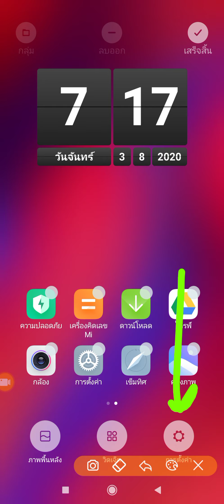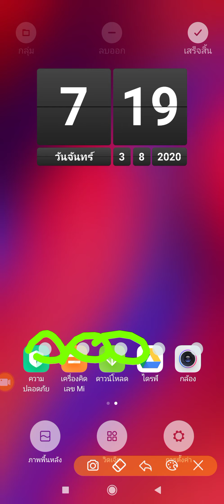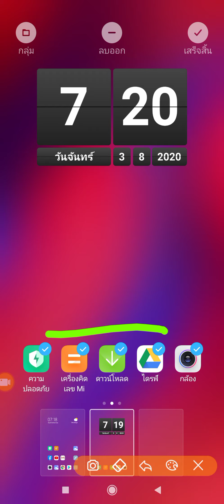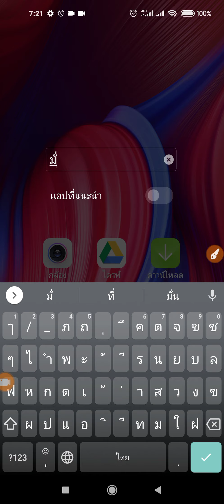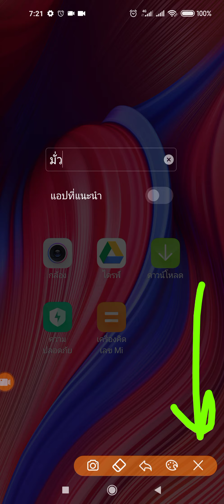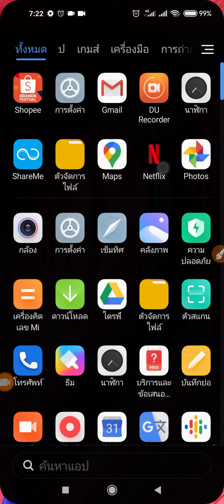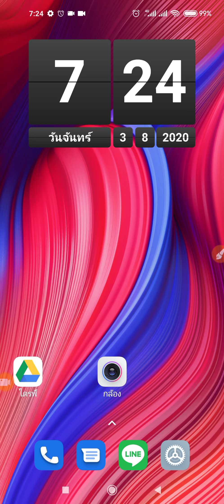ปรับขนาด จัดไอคอน ใน redmi note 9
คลิปนี้เราจะมาพูดถึงการปรับขนาด ให้เล็กหรือใหญ่ของไอคอน รวมไปจนถึงจัดหมวดหมู่ของไอคอนรวมเป็นโฟลเดอร์แบบรวดเดียวง่ายๆ ในเครื่องโทรศัพท์สมาร์ทโฟน xiaomi redmi note 9